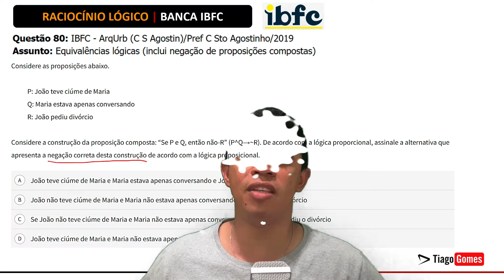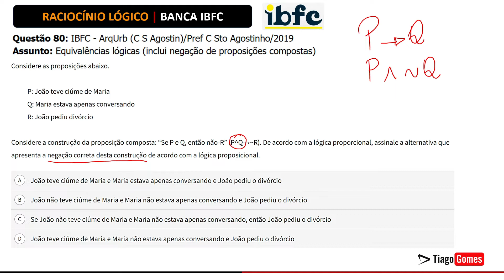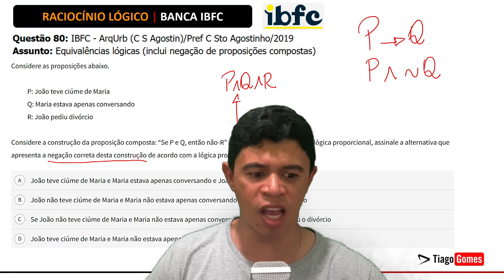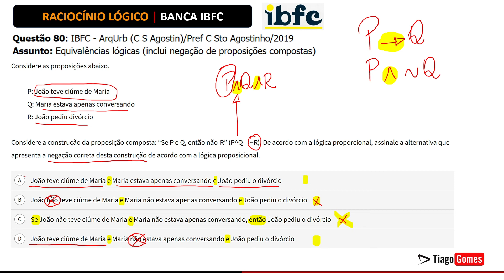👨‍🏫 Questão 80 BANCA IBFC 📚 Equivalências e Negações Lógicas ♟️ Raciocínio Lógico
Questão 80: IBFC - ArqUrb (C S Agostin)/Pref C Sto Agostinho/2019
Assunto: Equivalências lógicas (inclui negação de proposições compostas)

Considere as proposições abaixo.

P: João teve ciúme de Maria
Q: Maria estava apenas conversando
R: João pediu divórcio

Considere a construção da proposição composta: “Se P e Q, então não-R” (P^Q→~R). De acordo com a lógica proporcional, assinale a alternativa que apresenta a negação correta desta construção de acordo com a lógica proposicional.

a) João teve ciúme de Maria e Maria estava apenas conversando e João pediu o divórcio
b) João não teve ciúme de Maria e Maria não estava apenas conversando e João pediu o divórcio
c) Se João não teve ciúme de Maria e Maria não estava apenas conversando, então João pediu o divórcio
d) João teve ciúme de Maria e Maria não estava apenas conversando e João pediu o divórcio

📚Link para o curso completo 👇👇
👉👉👉👉 EM BREVE!

✅"Ajude o Professor, faça um PIX!"

Este curso foi desenvolvido com base nos últimos editais publicados pela banca IBFC, ele é ideal para quem deseja obter sucesso nas disciplinas de RACIOCÍNIO LÓGICO E MATEMÁTICA, seu foco é a resoluções de questões de concursos, em especial as questões dos concursos da banca.

Veja como a banca cobra os conteúdos de Raciocínio Lógico em seus Editais.

RACIOCÍNIO LÓGICO: 1. Noções de Lógica. 2. Diagramas Lógicos: conjuntos e elementos. 3. Lógica da argumentação. 4. Tipos de Raciocínio. 5. Conectivos Lógicos. 6. Proposições lógicas Simples e compostas. 7. Elementos de teoria dos conjuntos, análise combinatória e probabilidade

RACIOCÍNIO LÓGICO: 1. Estruturas lógicas. 2. Lógica de argumentação: analogias, inferências, deduções e conclusões. 3. Lógica sentencial (ou proposicional). 3.1. Proposições simples e compostas. 3.2. Tabelas verdade. 3.3. Equivalências. 3.4. Leis de Morgan. 3.5. Diagramas lógicos. 4. Lógica de primeira ordem. 5. Princípios de contagem e probabilidade. 6. Operações com conjuntos. 7. Raciocínio lógico envolvendo problemas aritméticos, geométricos e matriciais.

RACIOCÍNIO LÓGICO: Proposições: Lógica de Argumentação; Premissa e Conclusão; Silogismo, Proposições simples e compostas; Tabelas Verdade; Equivalência entre proposições; Negação de proposições; Conjuntos; Operações com conjuntos; pertinência e inclusão; Sequências lógicas; sequências numéricas, progressão aritmética, progressão geométrica.

Com base nos temas que a banca costuma cobrar preparei o curso focando nos temas e em resolução de questões.

👉Descrição do curso é composto por:.

Aulas em Vídeo com todo o conteúdo exigido pela banca IBFC em seus Editais.

Números decimais.
Valor absoluto.
Análise combinatória e probabilidade.

📗Material Complementar

195 Questões da Banca IBFC resolvidas passo a passo em vídeo

Este curso é indicado a todas as pessoas que irão fazer provas de concursos sob realização da Banca IBFC que exigem o conhecimento de Raciocínio Lógico.

Os conhecimentos fornecidos no curso podem ser em Concursos Públicos de bancas como: FCC, CESGRANRIO, AOCP, CEBRASPE, CONSULPLAN, SELECON..., pois apresentam editais similares.

Ideal para quem está se preparando para concursos, testes e exames que exigem o conhecimento em raciocínio lógico.